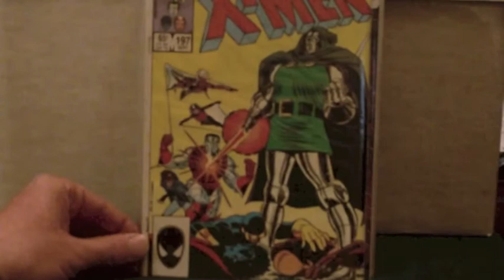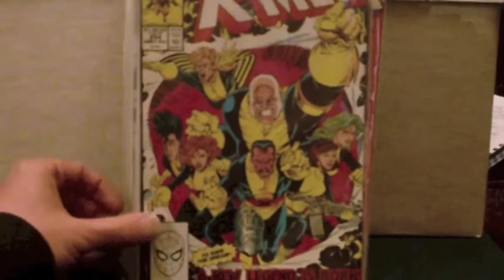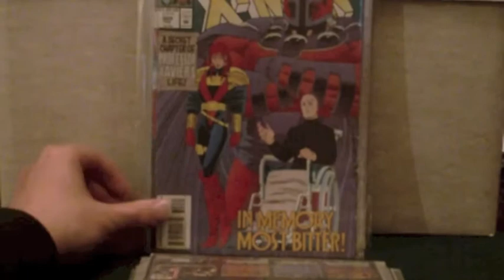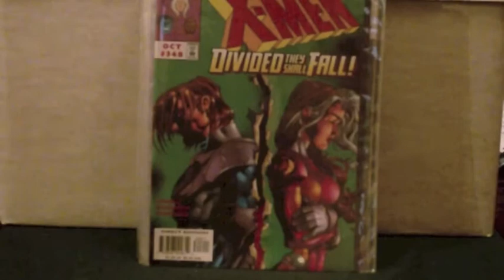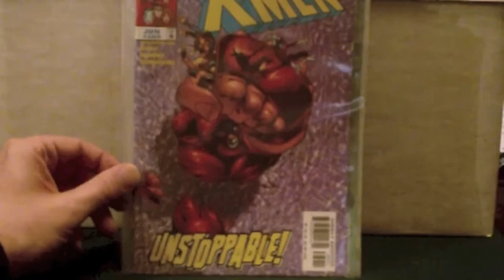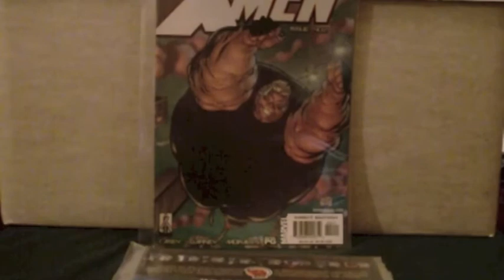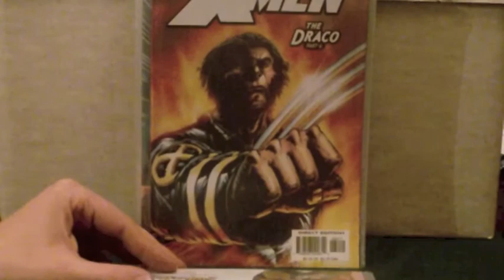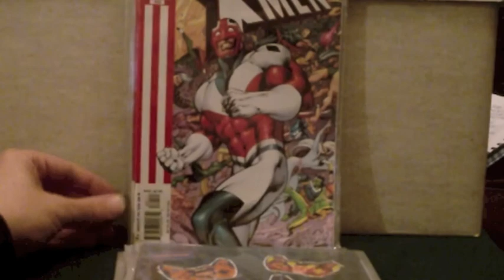Longbox History #21.1 - U May Need a Breather !!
Finally that Uncanny run rears it gigantic head - sorry it took so long and now I look back at it I appear to have cut the top off everything, well I'm not doing it again LOL !! Enjoy and seriously you do not have to go through all this, I won't be hurt :o)